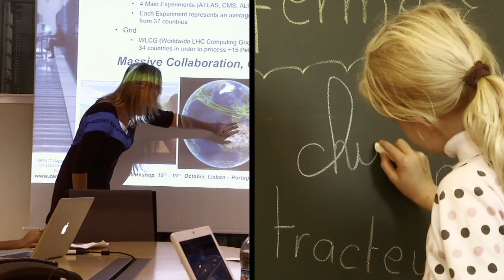CERN work life balance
CERN is a truly unique organisation. A genuine collaboration between countries, universities and scientists, driven not by profit margins, but by a commitment to create and share knowledge. This video offers an insight into the work-life balance that CERN offers to its employees.